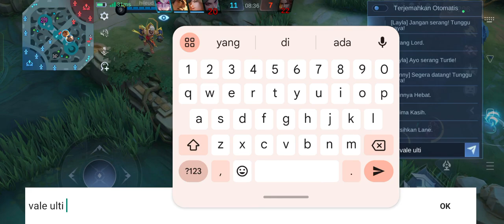dulunya meta di rank sekarang Hero ini jarang dipakai!